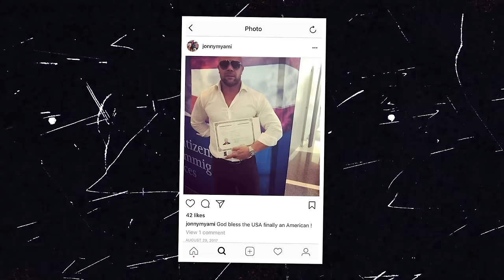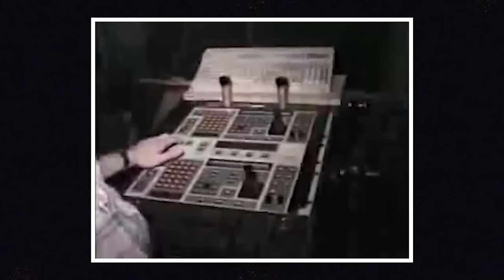P Diddy Sentenced, Goodbye Forever